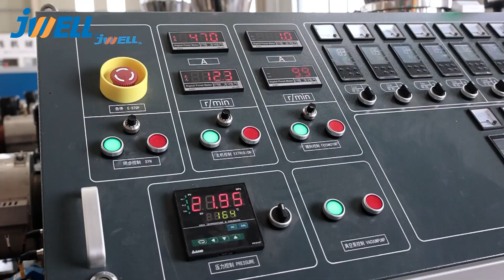PVC panel production line